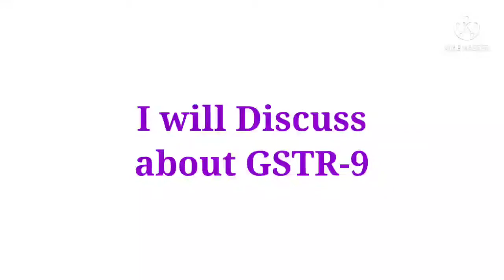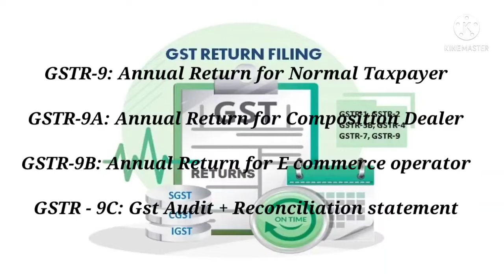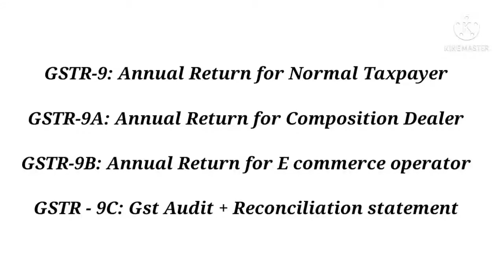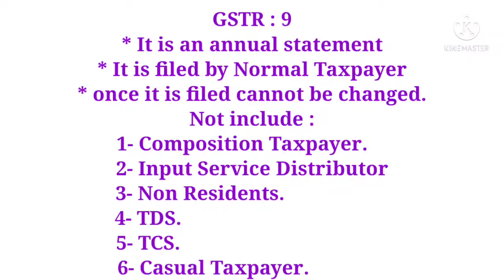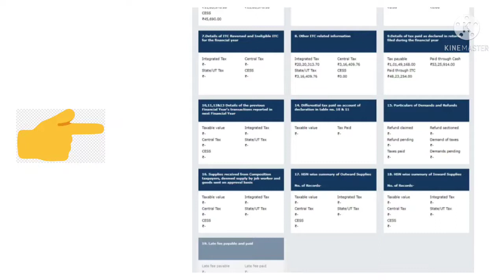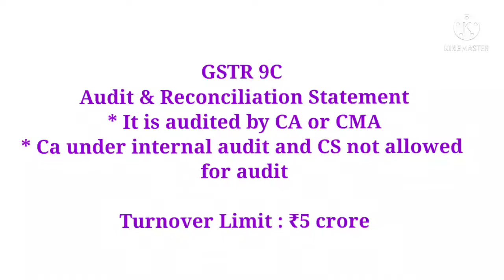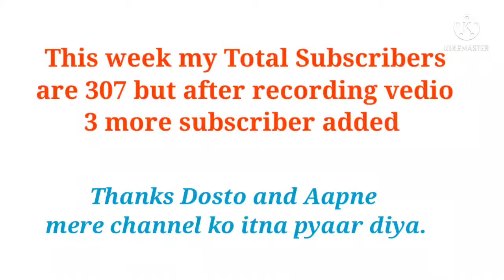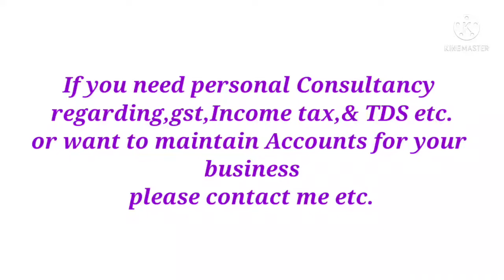Gstr9 Filing In Hindi | Complete Gstr9 Filing In Hindi | Gstr 9 Filing Online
Hi Friends,
I am working with V2 Retail Ltd and I am also owner of PRDE Solutions. Providing Accounting and Taxation Services and Online and Offline Teaching Services to all students of Class 1st to Graduation and professional and competitive levels etc.

"Don't miss out on free computer education! Install our app and start learning today."

Under this Video, I have explained about the problem related to share market se paise kaise kamaye.

Your Query can be solved :-
gstr-9 filing live online
gstr 9 filing
gstr-9
file gstr-9
gstr 9 filing step by step
gstr9 filing
gstr-9 live filing
free gst return filing live class
online filing gstr9
filing gstr9 online
gstr-9c
gst return filing
gstr9
gstr-9c filing procedure
how file gstr-9
live filing gstr9
gstr-9 new video
gstr-9 form explained
filing gstr9 online telugu
fy 2021-21 gstr9 filing
complete gstr9 filing in hindi

Thanks to all for your support and love.